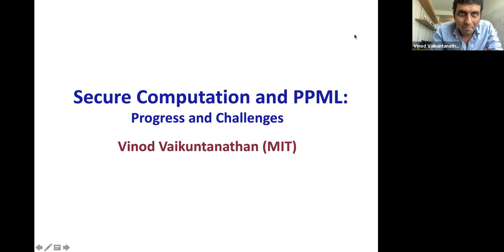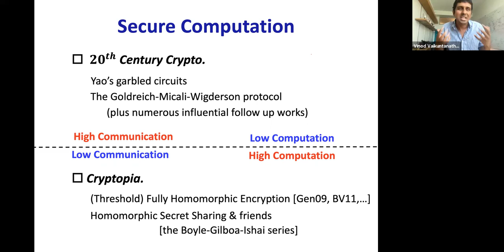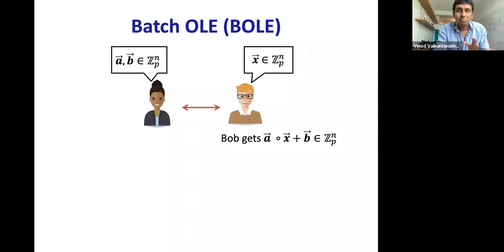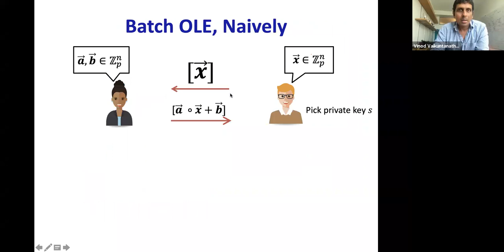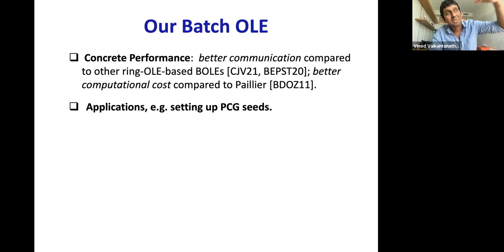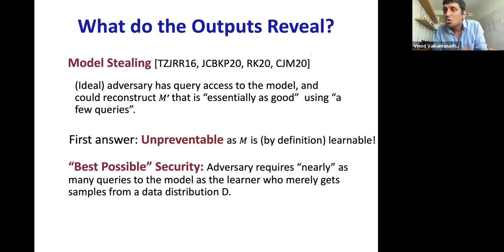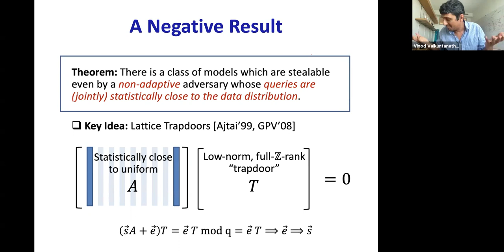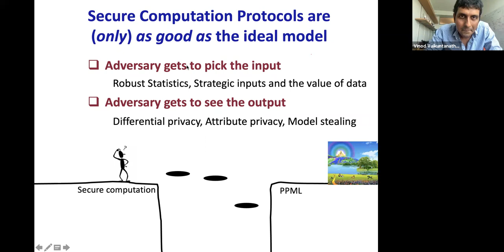PPML 2021 Invited talk: Secure Computation and PPML: Progress and Challenges.Vinod Vaikuntanathan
Invited Talk
Secure Computation and PPML: Progress and Challenges.

Vinod Vaikuntanathan